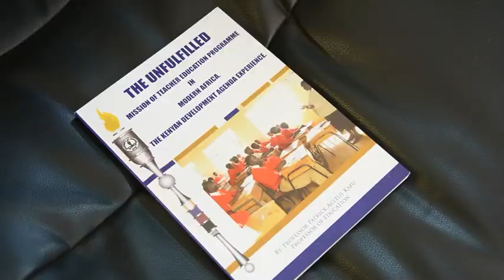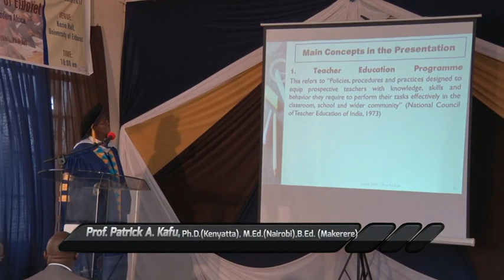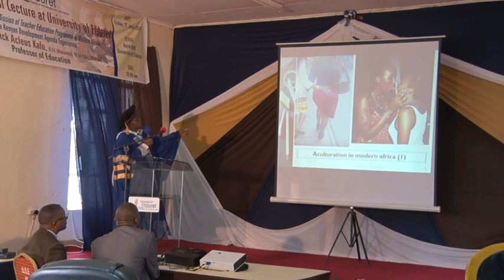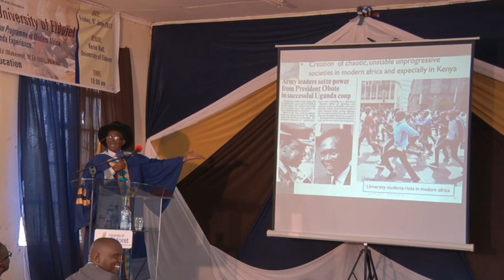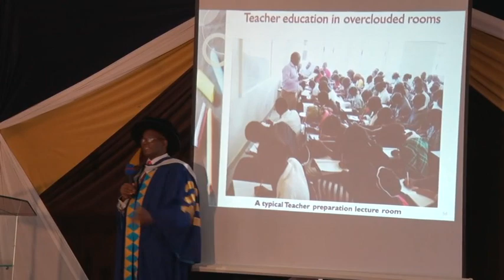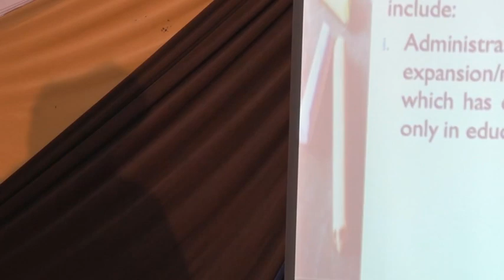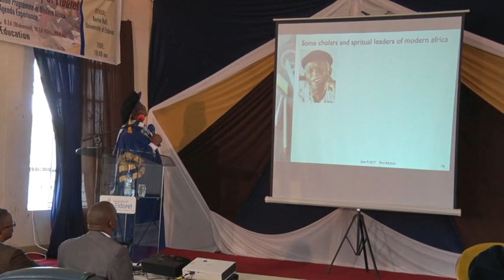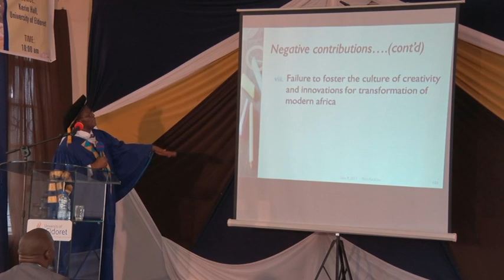Prof Patrick Kafu 2nd inaugural lecture University of eldoret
Prof. Patrick Acleus Kafu delivered the 2nd Inaugural lecture at University of Eldoret. The title of the lecture was “The Unfulfilled Mission of Teacher Education programme in Modern Africa. The Kenyan Development Agenda Experience”. Prof. Kafu is a Professor of Education and he holds a Doctorate Degree from Kenyatta University, Master of Education from Nairobi University and Bachelor of Education from Makerere University in Uganda. He is a career teacher-educator/trainer with close to 40 years’ experience. He has trained school teachers at primary and Post-Primary Teacher preparation levels in Kenya, Tanzania and Uganda. He is a well publishes scholar in education and specifically Teacher Education. He has published three books and over eighty articles in refereed journals. He has designed and developed Teacher education-specific programmes and courses at University level for Under-graduate and Post-graduate studies. He was instrumental in transforming Teacher Education from teacher ‘training” programme to the present Teacher Preparation programme.